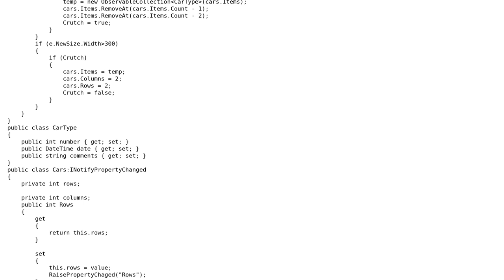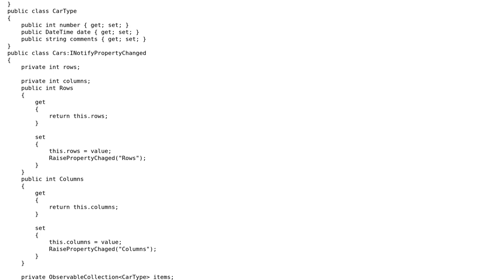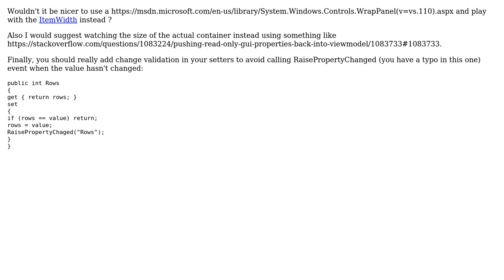Code Review: Change uniform grid after window resize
With thanks & praise to God, and with thanks to the many people who have made this project possible! | Content (except music & images) licensed under CC BY-SA | Music | Images & others | With thanks to user user75534 user Joel Bourbonnais user Jamal and the Stack Exchange Network Trademarks are property of their respective owners. You are responsible for your own actions.